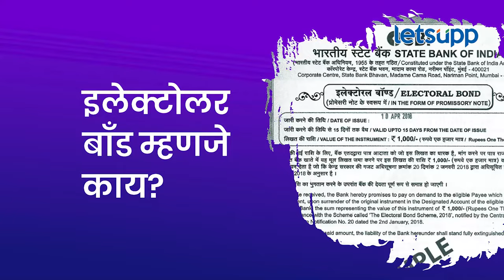Electoral bonds Explained | इलेक्टोलर बॉंड म्हणजे काय? | LetsUpp Marathi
इलेक्टोरल बाँड्स असंवैधानिक ठरवत सुप्रीम कोर्टाने ऐन निवडणुकीच्या तोंडावर राजकीय पक्षांना धक्का दिला आहे. मात्र ‘इलेक्टोरल बॉण्ड्स’ नेमके आहे तरी काय? ते कधी आणि का सुरू करण्यात आले होते? जाणून घेण्यासाठी व्हिडीओ संपूर्ण पाहा...